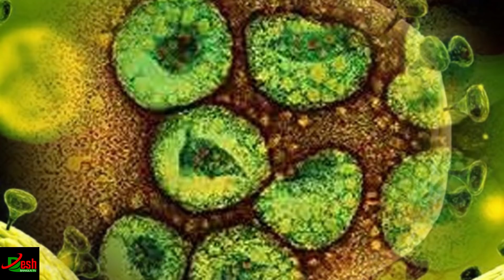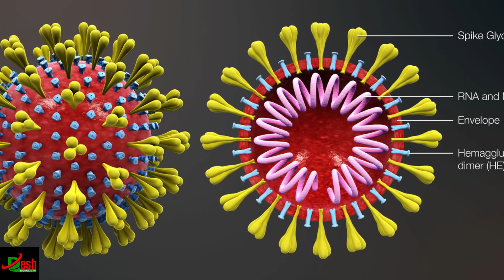করোনা ভাইরাসঃ ষড়যন্ত্রের পিছনে আমেরিকা? চীনকে আটকাতে বড় পরিকল্পনা করছে মার্কিন বিজ্ঞানীরা? Bdnews